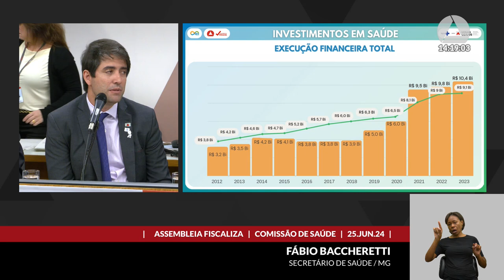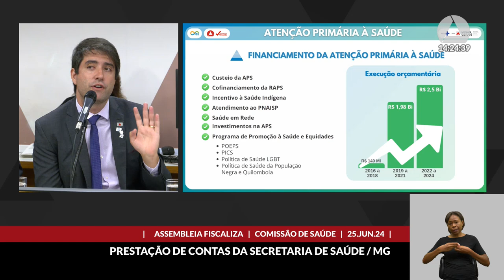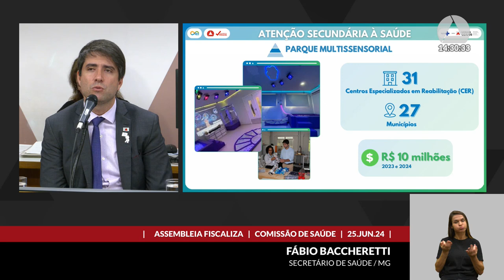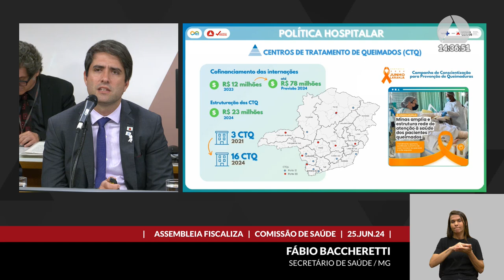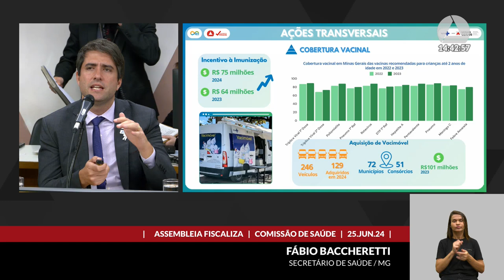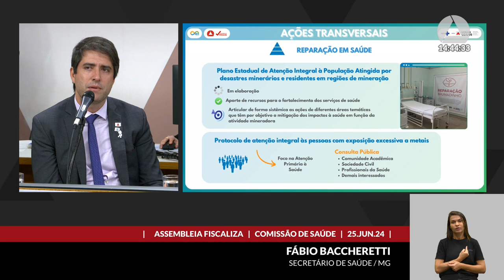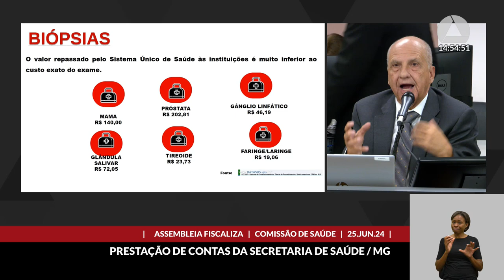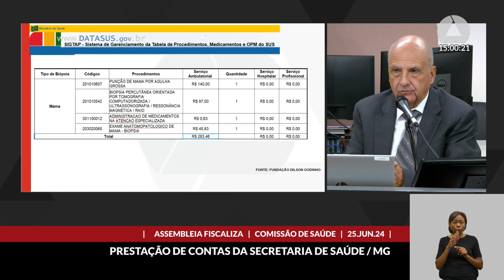25/06/2024 14:00 - Comissão de Saúde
Finalidade da audiência: Receber a prestação de informações sobre a gestão da Secretaria de Estado de Saúde, no âmbito do Assembleia Fiscaliza - Prestação de Contas do Governo, considerando o período de 1º de junho de 2023 a 31 de maio de 2024, e em cumprimento ao art. 36, § 5º da Lei Complementar nº 141/2012, que dispõe sobre normas de fiscalização, avaliação e controle das despesas com saúde.